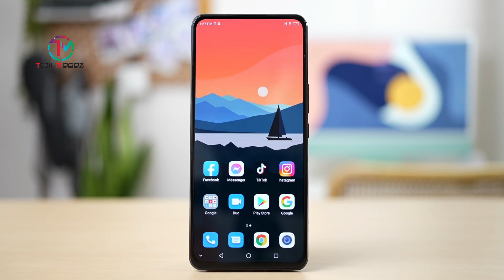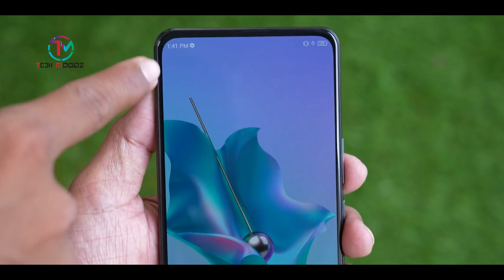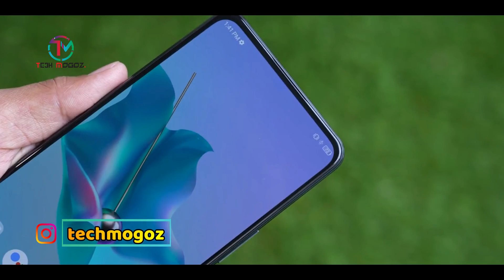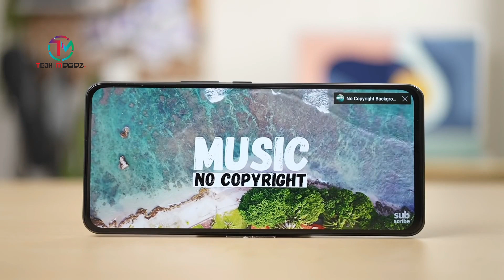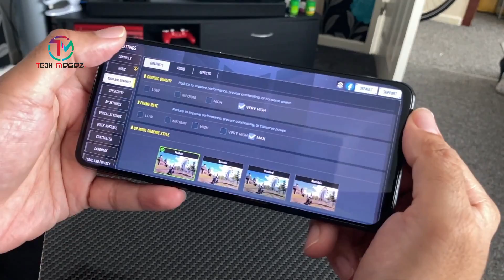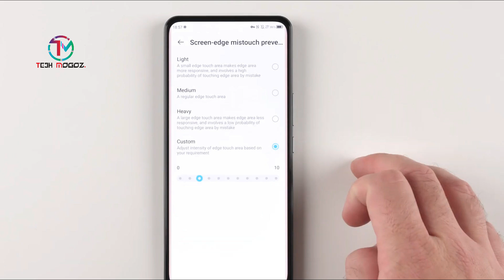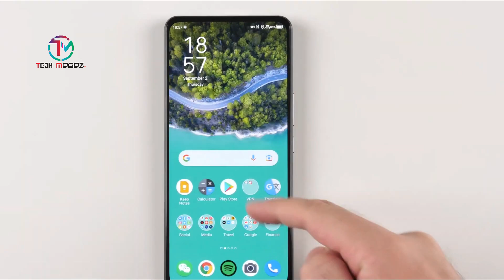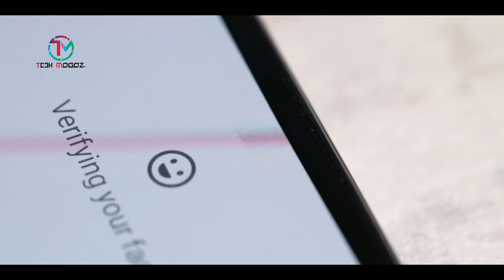ZTE Axon 30 5G Review | Under Display Camera | ZTE Axon 30 5G Bangla Review | ZTE Axon 30 Unboxing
This Is ZTE Axon 30 5G Unboxing & Full Review in Bangla. Under display Camera Power 🔥. See This Video And Know What is The Price In This Smartphone.